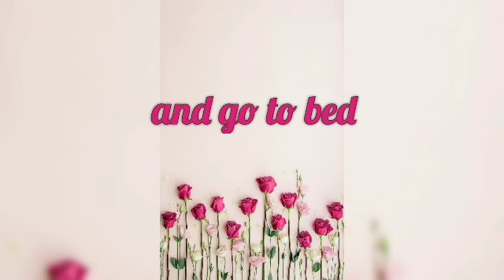the tale of two hearts ❤️❤️ part12 misty hates ash pokeshipping series/story ashxmisty/ash and misty